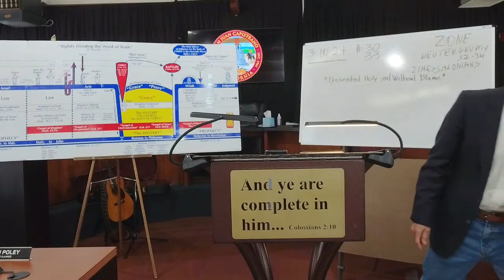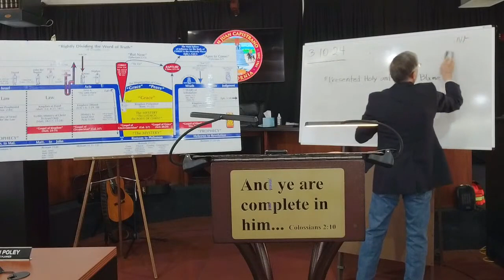Colossians Part 74